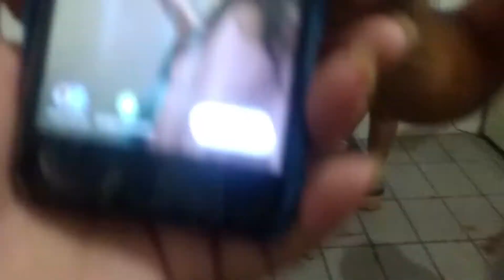VLOG DO ANIVERSÁRIO DA KARENN 👸❤️ FESTA SIMPLES COM TEMA DE UNICÓRNIO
Olá Amorzinhos tudo bem com vocês espero que sim 🤗❤️👏🎉 😊

ESPERAMOS QUE VOCÊS GOSTEM DO  VÍDEO DE HOJE❤️
FOI FEITO COM MUITO AMOR E CARINHO💓

                      😘 MILHÕES DE BJS 😘

              ↘️ REDE SOCIAL ↙️

VEM FICA MAIS PERTO DA GENTE 🥰❤️

LIKEE ⤵️

CANAL DO MEU TIO❤️⤵️